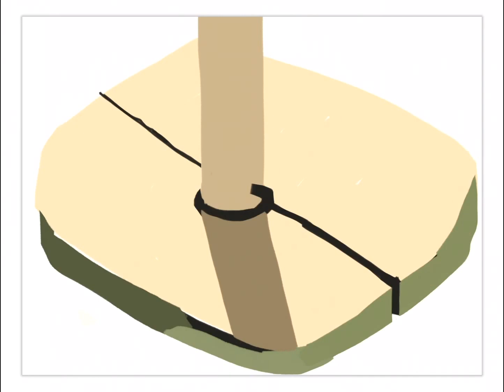Barraca ( estudo de madeira )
iPad painting